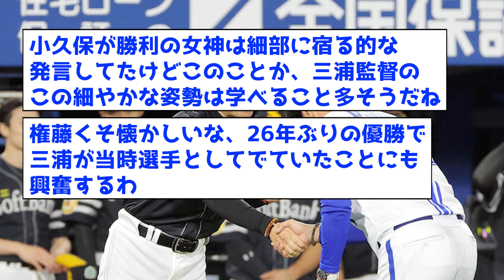【分かった人いる？】三浦監督の胴上げでの人差し指ポーズの意味がこちらww【なんJ反応集】